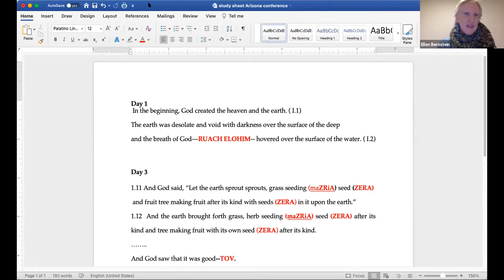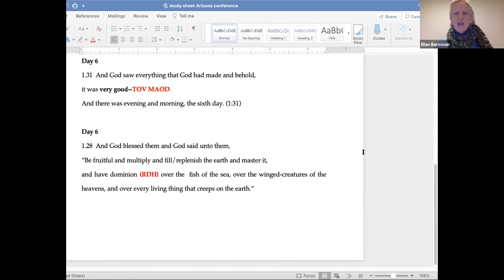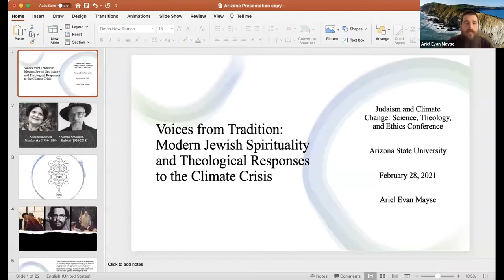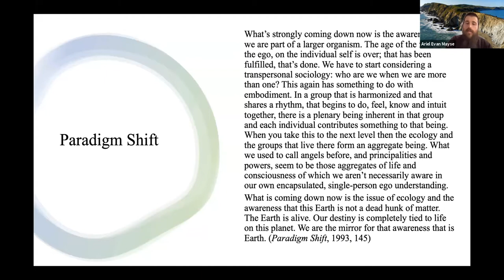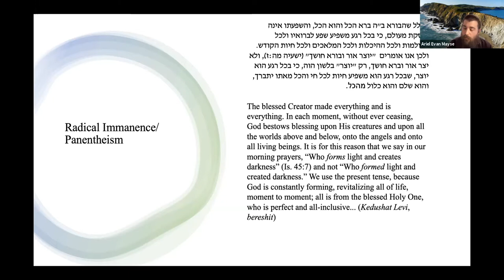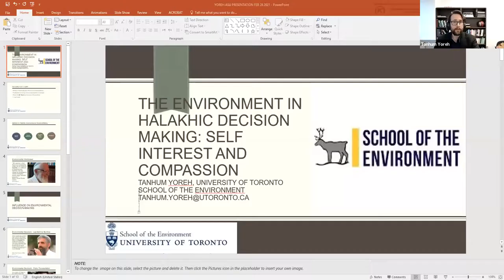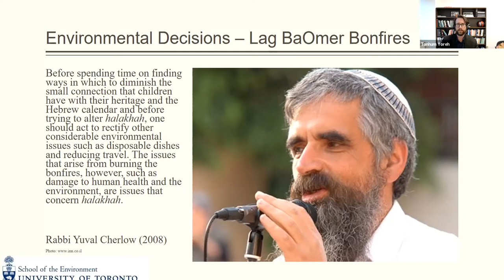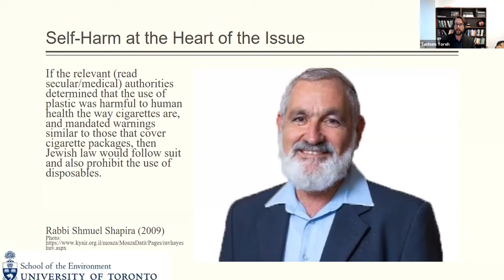2021 JSMG Conference—Session 4—Environmental Theology and Ethics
Session 4—Environmental Theology and Ethics
chair: Joel Gereboff, PhD, Arizona State University

“A Biblical Eco-Theology” presented by: Rabbi Ellen Bernstein, Founder, Shomrei Adamah

“Voices from Tradition: Modern Jewish Spirituality and Theological Responses to Climate Change” presented by: Rabbi Ariel Mayse, PhD, Stanford University

“The Environment in Halakhic Decision Making: Self Interest and Compassion” presented by: Tanhum Yoreh, PhD, University of Toronto, School of the Environment

The Judaism, Science and Medicine Group (JSMG), is an international organization of natural and social scientists, philosophers, historians, physicians, rabbis, theologians and educators acting to promote and facilitate a close relationship between Jewish religion, cultures and values and the sciences for mutual benefit. The organization seeks to increase the knowledge and appreciation of the sciences, Judaism and their interrelation and to offer a forum to reflect and deliberate on the implications of scientific advances from Jewish perspectives. Working across denominational lines, the organization will disseminate its mission in academic and non-academic venues using a variety of media.

with support from: Dr. Michael Anbar Memorial Lecture in Judaism, Science and Medicine Endowment, Arizona State University

partner organization: Valley Beit Midrash

additional information available at jewishstudies.asu.edu/science